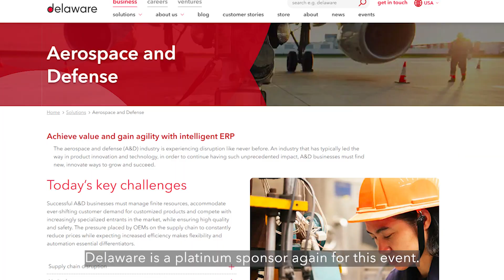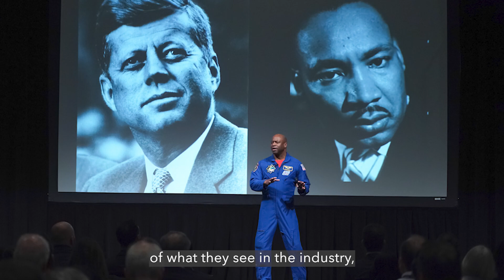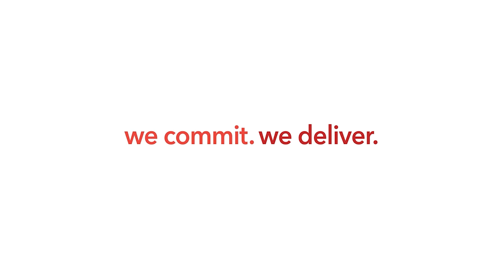2023 SAP A&D Innovation Days Conference - Wynn Baum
🚀 To our Aerospace & Defense connections, join us at SAP A&D Innovation Days Conference on Apr 17-19 in Huntington Beach, CA.

delaware North America is excited to be a platinum sponsor again and be part of these great activities:
♦️ Keynote session on Leadership Lessons with Astronaut, Susan Helms
♦️ Customer success stories & learning lessons
♦️ Experience sharing & roundtable discussions
♦️ Networking events

We look forward to seeing our clients, peers, partners and new connections at the event!

Who else is attending the A&D conference?